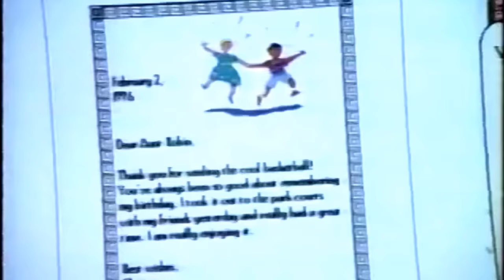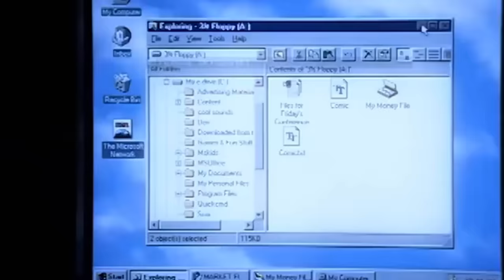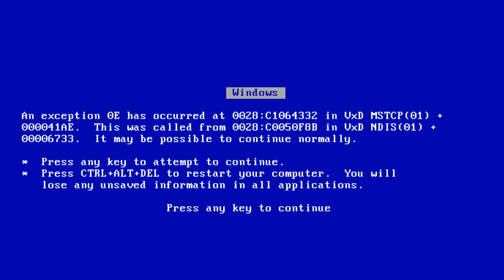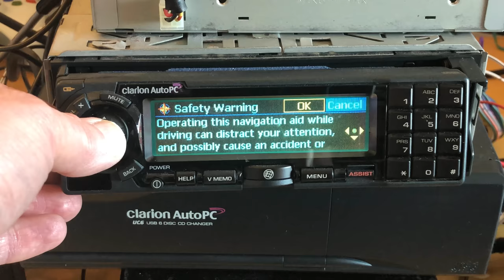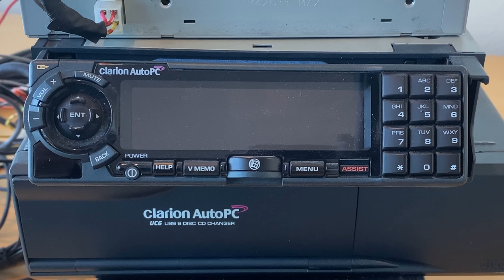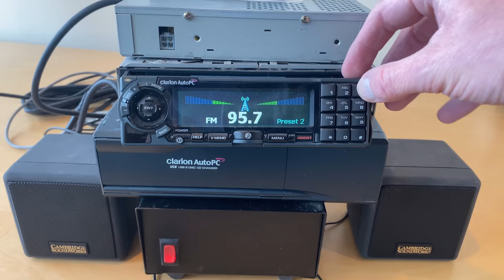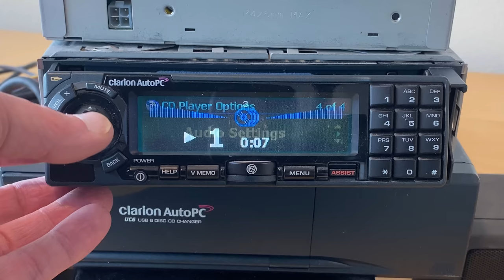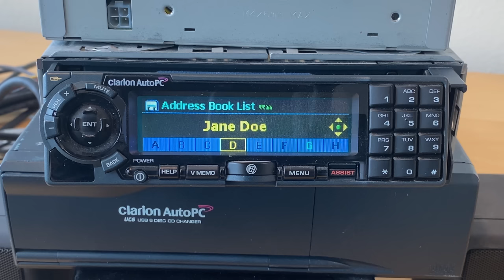The time Microsoft made a car stereo - The Auto PC Story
I’m sure you’d be surprised to learn that Microsoft made, or had a hand in making a car stereo. You’d probably be more surprised to know I had a hand in making it! The device you see behind me is the Clarion 310C, what I believe is the first 32-bit car stereo, or in car entertainment system as we’d now call them. Just why did Microsoft decide that car stereos were something they should dip a toe into, and just what is this odd little device?